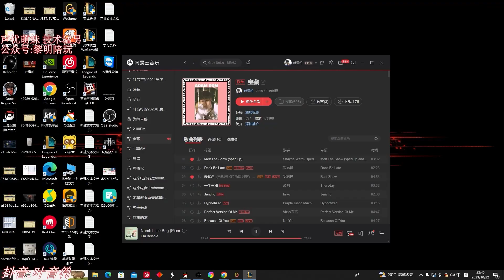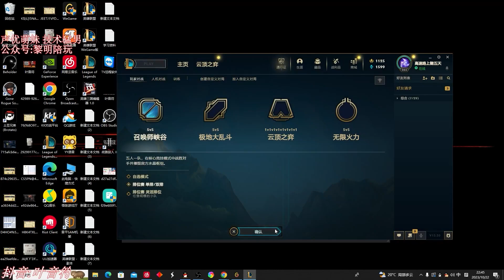【國服第一皇子 叶音符】27殺夢魘打野！因為一波龍，從此結下仇！